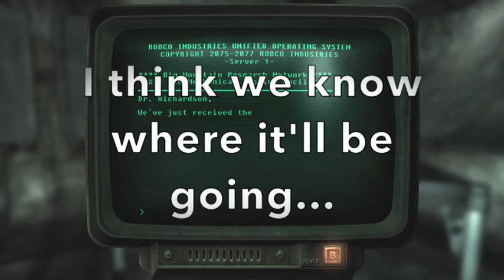Let's Play Fallout: New Vegas Part 43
After creeping around the facility for a bit longer we notch up a few more kills and try our hand at some genetic splicing (with mixed success). Then it's off across the map to a new research base but not before being mobbed by dozens of angry nightstalkers and an alcoholic lobotomite. My poor limbs...